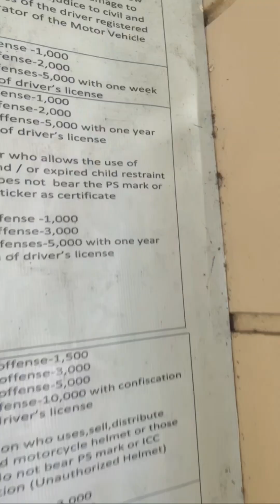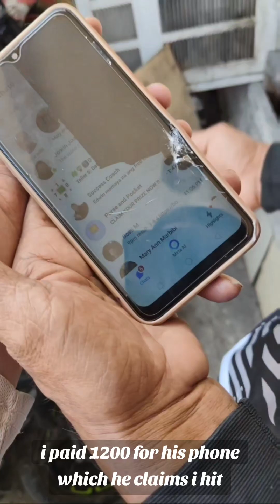This Happened..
Posting for awareness and safety.

Unexpected na nakabangga ako ngayong araw. Pero thankful ako na hanggang dito lang at wala nang masamang nangyari.

Mabuti na lang din at ang mga taong nasa paligid ko kanina, mabubuti ang kalooban.

Sorry at salamat kay Nanay at kay Kuya sa pasensya at pag-unawa... Sa mga traffic personnel (?) at staff sa ER na nag-assist.

Inaamin ko po na kasalanan ko, I take full responsibility sa nangyari. Okay na po sila Nanay.

Everything happens for a reason. Lesson learned po para sa akin at sana maging lesson din ito sa lahat.

Stay safe! Magpahinga pag hindi kaya wag pilitin. love yourself din mga ka-waps! wala choice kundi gmrind haaai